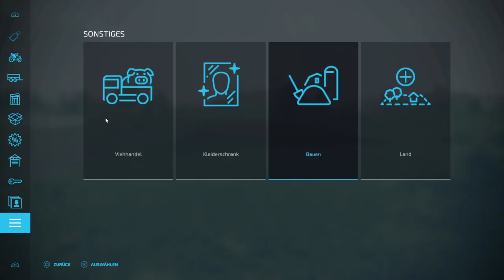Bau Beginn des ersten Hofes! Bauprojekt #8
Ich bin der Zocker Borusse. Heiße Marco bin 35. Und ich zocke für mein Leben gern. Und teile das gern hier auf Twitch und auch auf YouTube mit euch.
Bei mir gibt es hauptsächlich Simulatoren zu sehen aber es kann auch Mal was anderes für euch kommen.
Aktuell seht ihr hier denn Landwirtschaftssimulator22,  ETS2, ATS uvm.
Also mach dir ruhig ein Bild von mir und wenn es dir gefällt lass doch gern ein Follow da.

*Gegenzeichnete links sind Partner links wo ihr ohne Mehrkosten euch exklusive Inhalte vom Landwirtschaftssimulator sichern könnt

Chaos Farming YouTube und Twitch links vom Rainer sind hier für euch.

Livestream Action seid April 2018